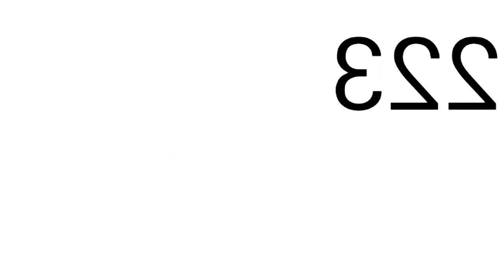HAPPY BUGCAT'S MONTH!!!!!!!!!!!!!!!!!!!!!!!!!!! in Not sure what I did to x